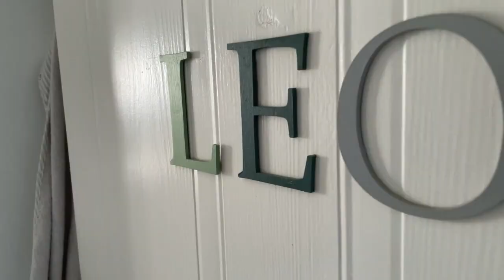9 Rouge Close, Villa Rouge Estate, Uitzicht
GORGEOUS MODERN AND NEAT AS A PIN TOWNHOUSE

This property is extremely neat and boasts a spacious living area and kitchen.  Upon entering you are welcomed with a cosy lounge and dining room area. It has a lovely open plan kitchen fitted with an electric Samsung oven and a Whirlpool gas hob with extractor fan, melamine counter tops with a breakfast nook and a water point for a dishwasher. The house has beautiful laminated flooring and is tiled in both bedrooms as well as in the bathroom.

There are two lovely spacious bedrooms with built-in cupboards. The main bedroom has an aluminium double door, with a safety gate, leading out to the lovely enclosed back garden.
The property also has a single automated garage with direct access into the home.